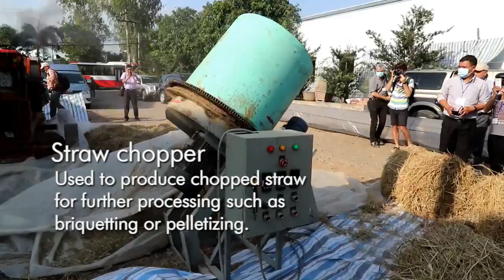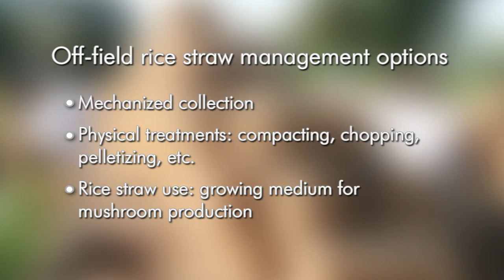Technologies for Rice Straw Management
Rice straw is produced in voluminous amounts--for every 4 tons of rice harvested, 6 tons of straw are left in the field. For many, the straw does not have any profitable uses. That is why farmers often burn it in their fields. This practice can detrimentally affect both humans and the environment.

This video explains the implications of burning rice straw.  It also explores some alternatives for using straw as a byproduct.